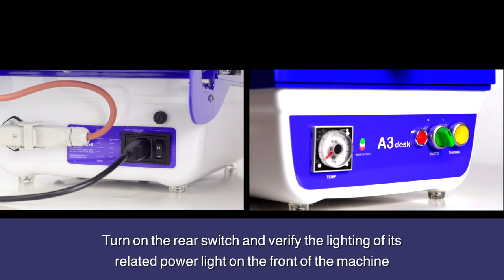FLOW A3desk Official Tutorial (ENG)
FLOW A3desk is a compact device designed for thermoforming/vacuum forming and it is suitable for different uses (both professional and hobby).
It allows you to make forms, molds and models through the forming of previously-heated plastic plates and sheets (PS, PVC, APET, PETG, EVA) that are useful and common tools for prototyping.
FLOW A3desk has been created to satisfy these particular needs and to enable the easy use in communities such as schools, professional studios and laboratories. This is accomplished thanks to the complementary power of this device in association with the most recent and technologically evoluted 3D printers.

Produced by C.E.I. srl